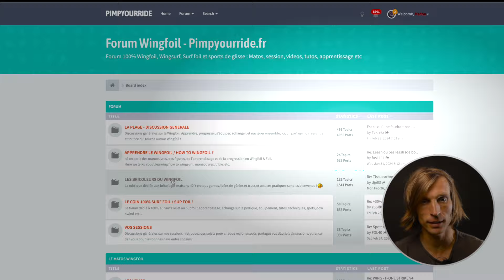JE LANCE MES COACHINGS VISIOS / WINGFOIL / SURFFOIL / DOCKSTART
Je suis heureux de vous annoncer le lancement de mes séances de coaching 100% FOIL personnalisées en visio.